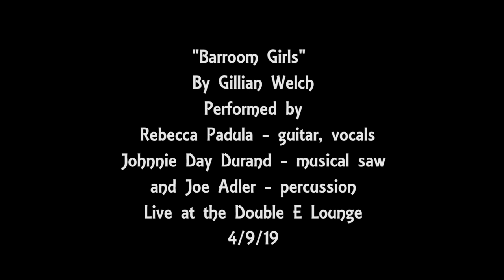Barroom Girls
Live from the Collaborator's Music Series. Rebecca Padula, (vocals, guitar, tenor banjo) Johnnie Day Durand (musical saw) and Joe Adler (vocals, guitar, percussion) perform Gillian Welch's Barroom Girls  at the Double E Lounge in Essex VT.